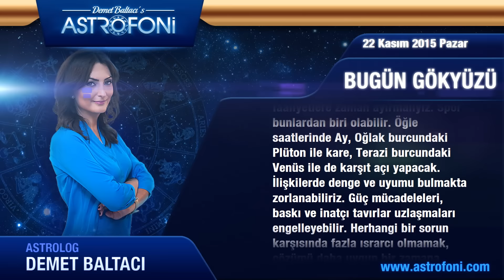KOVA burcu günlük yorumu, bugün 22 Kasım 2015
Kova burcu günlük 2015 astroloji ve burç yorumu videoları

Kova burç yorumu ve günlük astrolojik videolar. Kova günlük 2015 aşk, iş, para astroloji yorumu.

Kova günlük burç ve yeni ay, dolunay, retro döngüleri, kadın erkek etkileri, Jüpiter aslan burcunda, Jüpiter başak, Satürn yay, Satürn akrep, Venüs retro günlük yorumları.

Kova günlük yeniay ve dolun ay durumları, ay tutulması, güneş tutulması, tutulmalar, mars, venüs, jüpiter retro ile doğum haritası, horoskop ve astrolojik yorumlar.